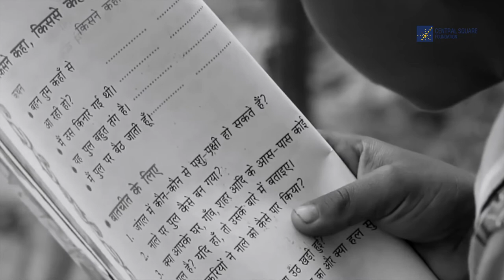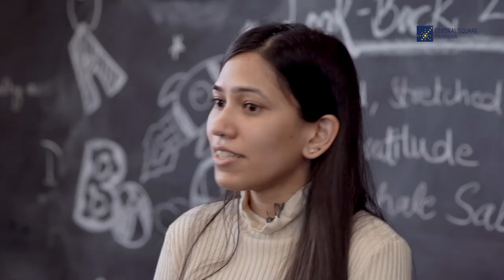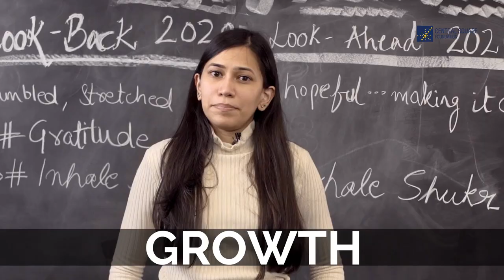Work With Us at Central Square Foundation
Our mission is to ensure quality school education for all children in India. We are a team of highly motivated people with diverse qualifications and work experience. If you are passionate about school education and would like to join us, here's a list of open positions at our organization: